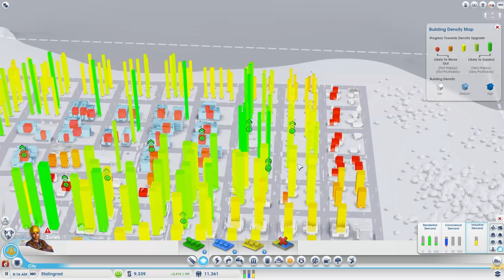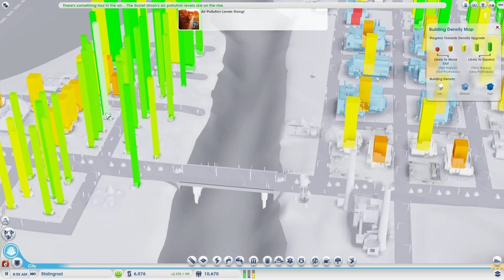Let's Play Sim City -- Part. 4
Welcome to Stalin's Let's Play of Sim City, a reboot of the classic city building game by the same name. You build and manage the functions of your city from waste disposal to taxes, and as a mayor try and connect with your Sims on an intimate and personal level. Can Sim City recapture the glory days of old? Or has EA destroyed it beyond repair? Find out in Stalin's Let's Play